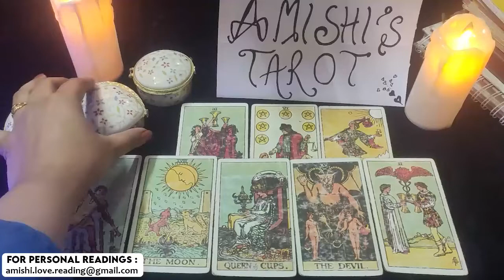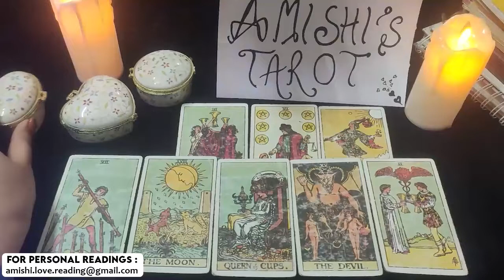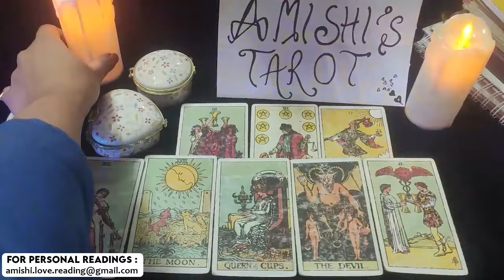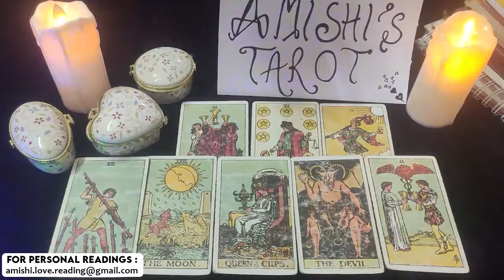Pisces Someone Has Returned in Love With You December 2021 Love Tarot Reading